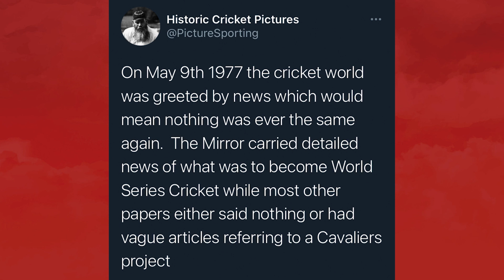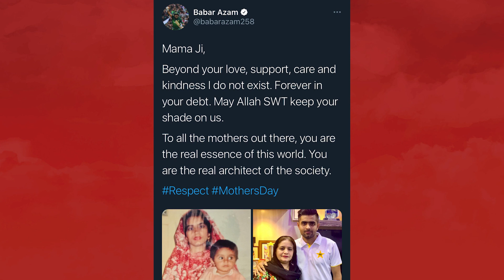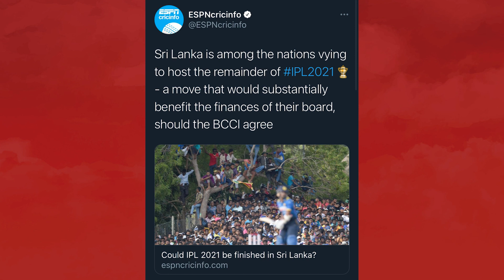Mother’s Day Wishes from the Cricket World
Today’s best- Heartfelt wishes 4m @sachin_rt @babarazam258 @hardikpandya7 @virendersehwag @krunalpandya24 @jpduminy21 @y_umesh @imkuldeep18 on Mother’s Day, 9th May 1977 shocking news which wud change Cricket World forever, IPL2021  in SL ?